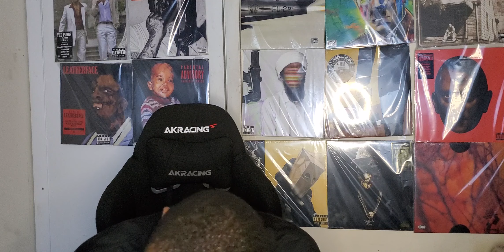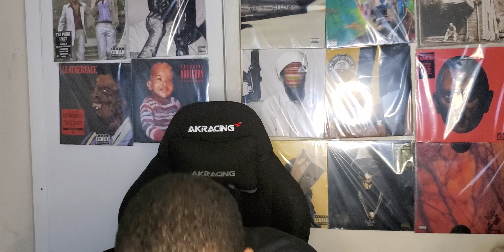Tech None- More Fear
Reaction to More Fear by Tech None

Feel free to subscibe